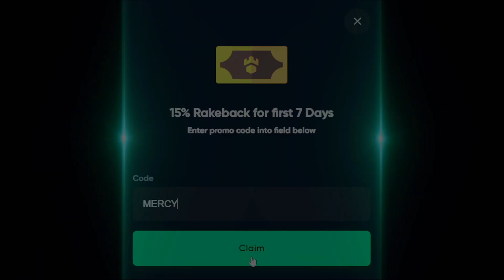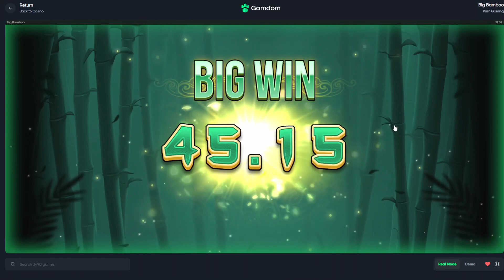NEW BIGGEST WIN On BIG BAMBOO SLOT!!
So today i tried 1000 spins on big bamboo slot and managed to get my new biggest win again which paid crazy!!

~○♥○~ Extra ~○♥○~